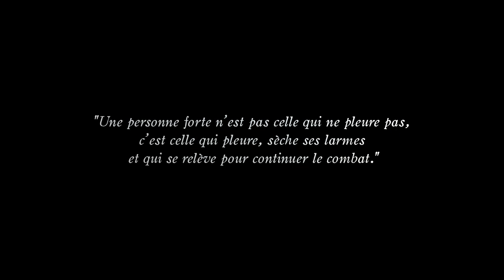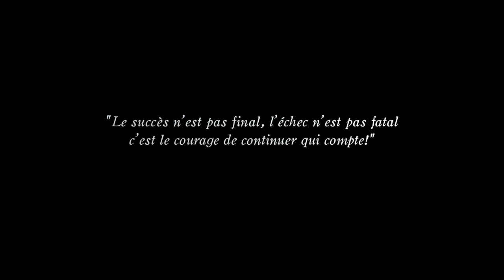Nagazaky feat Lyann Gi & Kay-C - 2HUIT (Manuel CABIT)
Une virée ordinaire…
Le 03 Novembre 2019, Manuel CABIT, joueur de foot de ligue 1 au FC Metz, est passager du véhicule d’un de ses coéquipiers, quand ce dernier perd le contrôle sur l’A4.

Le drame…
La violence du choc sur la glissière de sécurité broie littéralement la carrosserie de la voiture.
A cet instant Manuel n’a qu’une chose en tête ; survivre pour assister à la naissance de son fils dans quelques semaines.

La Vie…
Manuel est hospitalisé pour de multiples fractures et surtout une insensibilité des membres inférieurs. Mais il est en vie.
Après 2 mois d’hospitalisation et 7 mois de rééducation, Manuel est en fauteuil roulant mais garde espoir qu’un jour il pourra de nouveau marcher et reprendre le chemin des terrains de foot.

Artistes: Nagazaky, Lyann Gi, Kay-C
Beatmaker: D-Tro Beats
Réalisateur: James Cam'rhum
Assistant: Romain Erhet
Maquilleuse: Nerea Anguera